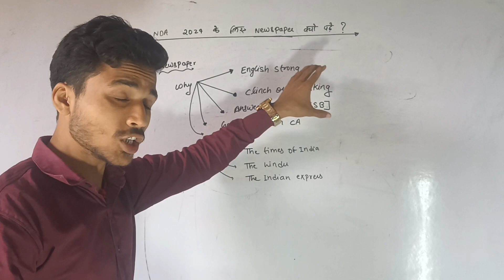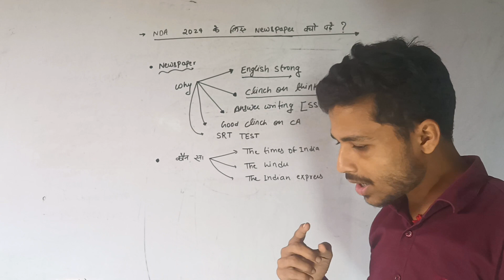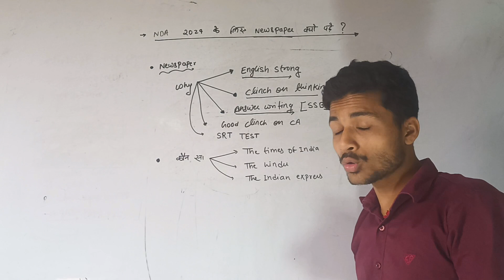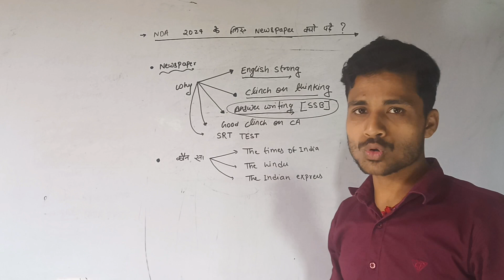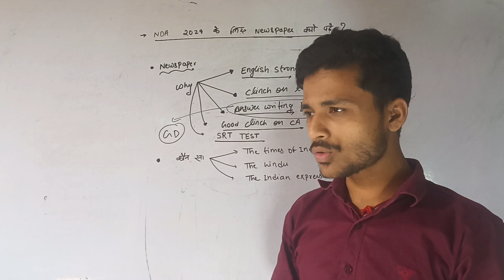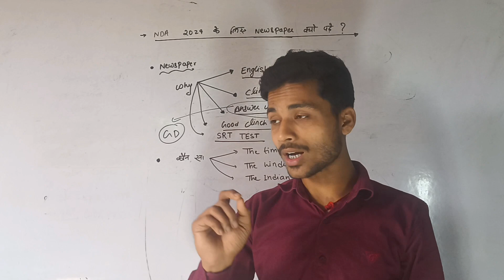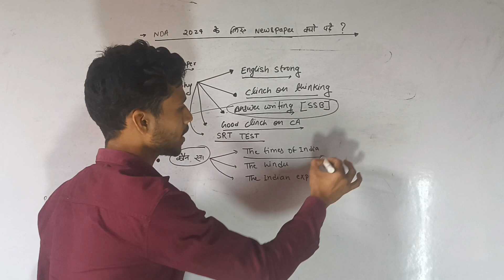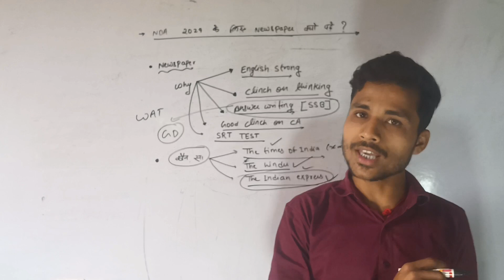nda 2024 preparation tips || nda ke liye newspaper kyu padhe || how to read newspaper for nda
NDA Exam 2024 Overview
Particulars

Details

Exam Name

NDA

National Defence Academy & Naval Academy Examination

NDA 2024 Exam Dates

NDA 1 2024 exam - April 21, 2024

NDA 2 2024 exam - September 1, 2024

Commonly known as

NDA

Conducting Authority

Exam category

National

Exam Level

10+2/HSC

Exam mode

Offline

Frequency of conduct

Twice a year

Stages

Written exam and SSB Interview

Exam Cities

41

Scope of NDA

Admission to

Army

Air Force

Navy

Vacancies

What is the NDA's full form?
The full form of NDA is National Defence Academy. It is commonly known as NDA by many. The NDA exam is conducted by UPSC to recruit class 12th passed students to defence services.

National Defence Academy (NDA) is an institute of global excellence in the field of military education. To get the most capable candidate admitted to NDA, the Union Public Service Commission (UPSC) conducts the NDA exam twice a year. This exam is usually conducted in April (NDA I), and in September (NDA II). Male candidates who have qualified for 12th can only apply for this exam.

Through NDA I and NDA II, UPSC seeks to fill up officer-level vacancies in Army, Navy and Air Force. Naval Academy vacancies are also filled up through the NDA exam. The most important stage in the selection process of NDA is the 5-day rigorous test which is conducted in order to choose the best candidate. During these 5 days, candidates are tested on various grounds including their speed, intelligence, presence of mind, and psychological and physical fitness